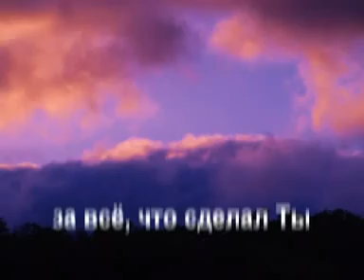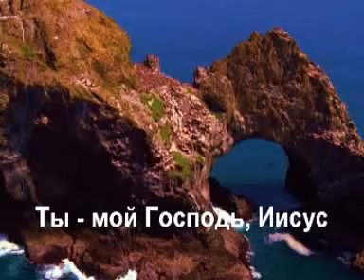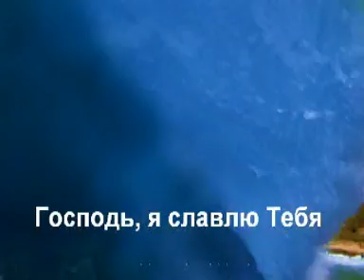Господь я славлю Тебя